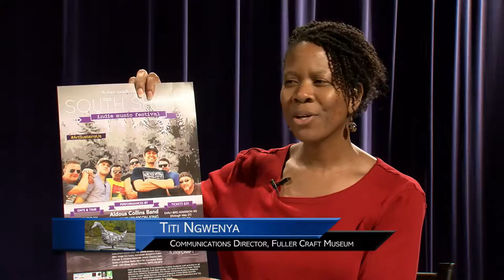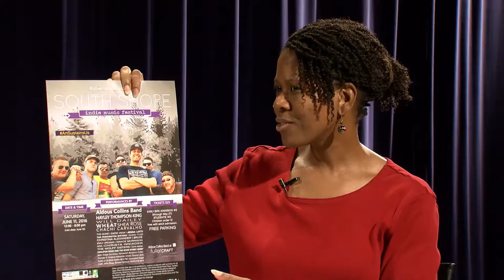Greater Brockton - 250 Titi Ngwenya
This video is about the South Shore Indie Music Festival at the Fuller Craft Museum on June 11, 2016